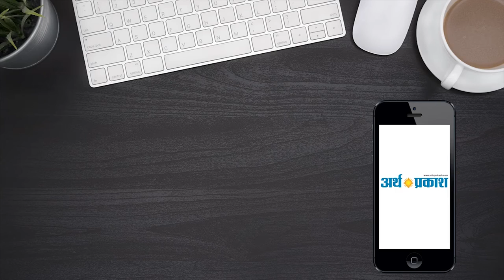जानिये ममता सरकार को आखिर क्यों झुकाना चाहते हैं कोलकाता के डॉक्टर्स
पश्चिम बंगाल में डॉक्टरों की हड़ताल जारी है, IMA भी हड़ताली डॉक्टरों के समर्थन में आया
देश के 19 राज्यों के डॉक्टरों ने एकसाथ मिलकर 17 जून को पुरे भारत में स्ट्राइक की घोषणा की है
डॉक्टरों ने हड़ताल खत्म करने के लिए सरकार के आगे कुछ शर्ते रखी हैं
अब कोलकाता में डॉक्टर्स के साथ मार पीट की इस घटना ने इतना उग्र रूप ले लिया है दिल्ली मेडिकल एसोसिएशन और इंडियन मेडिकल एसोसिएशन ने भी इस हड़ताल को समर्थन देने का फैसला किया है

क्या थी पूरी घटना आइये जानते हैं
कोलकाता के एनआरएस मेडिकल कॉलेज में इलाज के दौरान एक 75 वर्षीय बुजुर्ग की मौत के बाद परिजनों ने डॉक्टरों पर हमला कर दिया था। इस हमले में दो डॉक्टर घायल हो गए थे, जिनमें से एक की हालत गंभीर बताई जा रही है। उसके बाद सूबे के सभी डॉक्टर्स ने ममता सरकार से दोषियों पर कार्यवाही की मांग की लेकिन ममता सरकार की अनदेखी होने के चलते डॉक्टर्स ने हड़ताल पर जाने का फैसला किया

ममता सरकार से डॉक्टर्स की शर्तें
आंदोलन कर रहे डॉक्टरों ने ममता बनर्जी से बिना किसी शर्त के माफी की मांग की है। अपनी 6 मांगों में डॉक्टर्स ने कहा कि सीएम को घायल डॉक्टर्स  का हालचाल जानने हॉस्पिटल जाना होगा
मुख्यमंत्री कार्यालय को अधिकारिक बयान जारी कर हमले की निंदा करनी होगी।
डॉक्टर्स पर हमला करने वालों के खिलाफ हुई कार्रवाई के अधिकारिक दस्तावेज देने की मांग रखी। उन्होंने डॉक्टर्स के खिलाफ सभी मामलों को बिना शर्त वापिस लेने की मांग की है। डॉक्टरों ने आधारभूत इन्फ्रास्ट्रक्चर को मजबूत करने की मांग के साथ डॉक्टरों की सुरक्षा के लिए सशस्त्र पुलिस बल तैनात करने की मांग भी की है।

साख की लड़ाई में मरीजों का रब्ब राखा
हमारे देश में लगभग आये दिन अस्पतालों में मरीजों की भीड़ देखने को अक्सर मिल जाती है और उन अस्पतालों में जो डॉक्टर्स मरीज का इलाज करते हैं वे डॉक्टर्स मरीज के लिए भगवान का रूप होते हैं लेकिन यदि वही डॉक्टर्स एक दिन भी मरीजों की अनदेखी कर दे फिर कहाँ इलाज़ करवाने जायेंगे मरीज क्या इस साख की लड़ाई में मुख्यमंत्री ममता बनर्जी और डॉक्टर्स अपनी साख बचाने में लगे है और उधर मरीजों की जान पर आयी हुई है अब देखना ये होगा कि क्या ममता सरकार डॉक्टर्स की जिद्द के आगे झुकेंगी